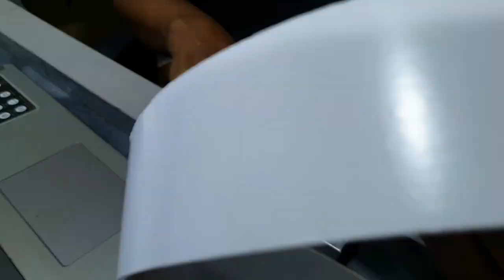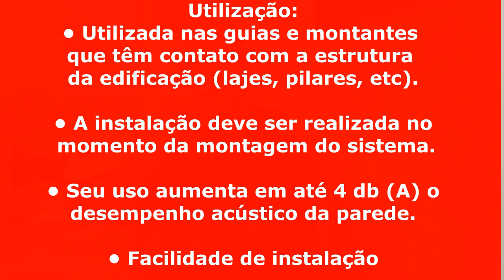PAREDE ACÚSTICA DE DRYWALL - VOCÊ USA BANDA ACÚSTICA ? - Drywall Passo a Passo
Neste vídeo eu mostro a importância da Banda acústica em uma parede de Drywall acústica. A maioria dos profissionais no mercado não usam ou não conhecem a banda acústica . A banda acústica tem uma importante função nos projetos acústicos de drywall e steel frame .

⚡VEJA O TOP VIDEO SANCA ABERTA

Adalberto Larroque
Larroque 12345
Loucos por Drywall
Curso Drywall
banda acústica forro de Gesso acústico
parede acústica  gesso
acartonado gesso
gesso rebaixado
gesso drywall
gesso 3d
forro decorado
Rebaixamento de gesso
Pladur
drywall
drywall externo